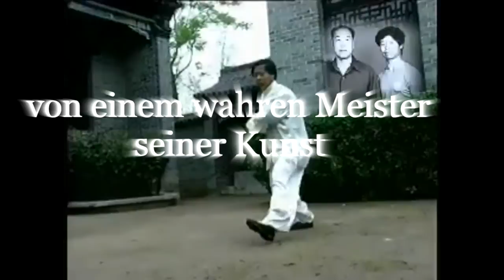Yang Zhen He 2015 Trailer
Yang Tai Chi Seminar 2015 mit Meister Yang Zhen He in Zehdenick